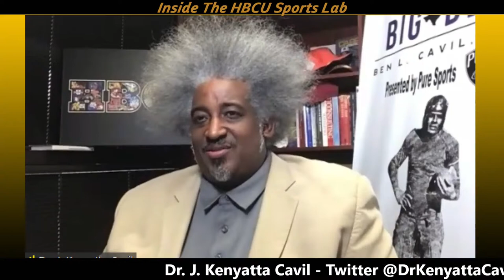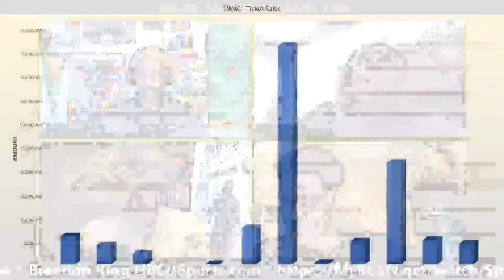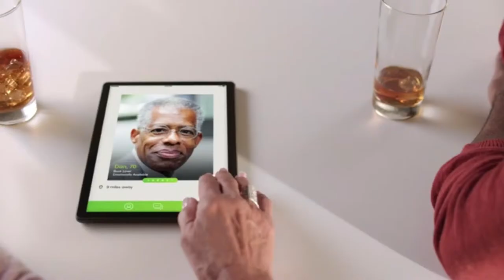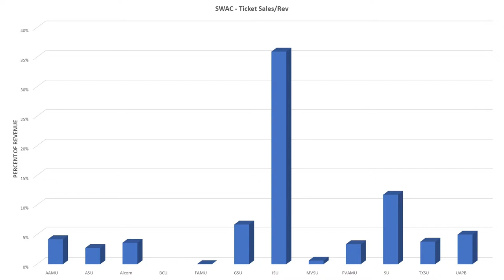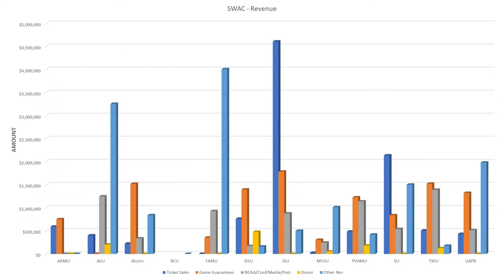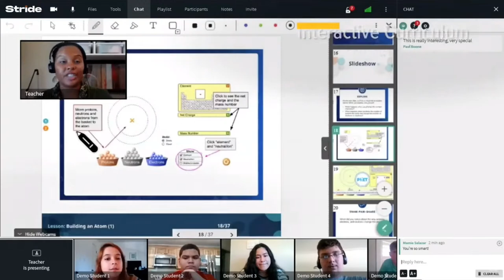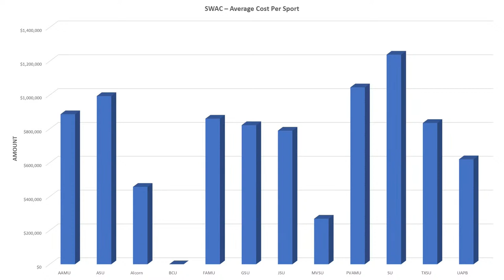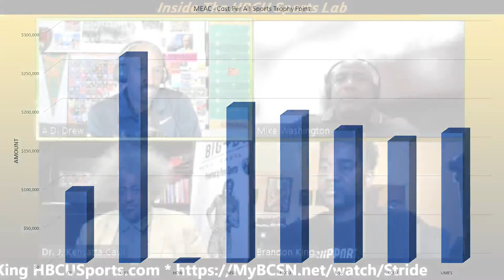Dr. Cavil's Inside The HBCU Sports Lab | Episode 405 | 6-22-23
Time for the second lecture of the week!